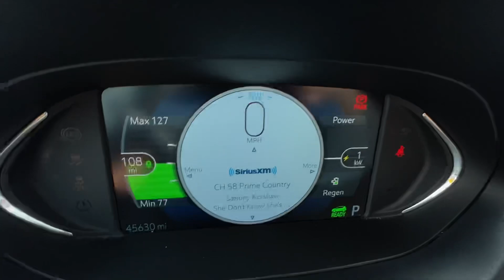2021 CHEVROLET BOLT EV Premier - #27614